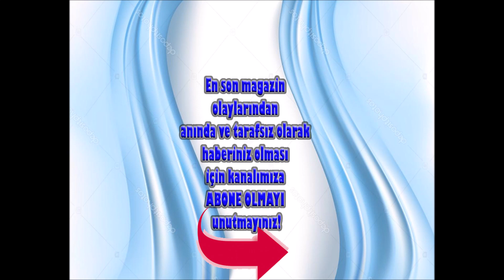ALICE MÜZİKALİ'NDEN EK OYUN SÜRPRİZİ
Geçtiğimiz şubat ayında prömiyeri gerçekleşen ve kapalı gişe oynadığı 27 oyunla 60 bin seyirciyi ağırlayan Alice Müzikali, ekim ayında da seyircisiyle buluşmaya devam edecek.
Başrollerinde Serenay Sarıkaya, Ezgi Mola, Enis Arıkan, Şükrü Özyıldız, İbrahim Selim, Merve Dizdar’ın yer aldığı Alice Müzikali, gördüğü yoğun ilgi sebebiyle ekim ayında yeni eklenen tarihleriyle sahnede olacak. Alice Müzikali,  17-20-21 Ekim tarihlerinin yanı sıra 30 ve 31 Ekim’de de Zorlu PSM Turkcell Sahnesi’nde seyircisiyle buluşacak.